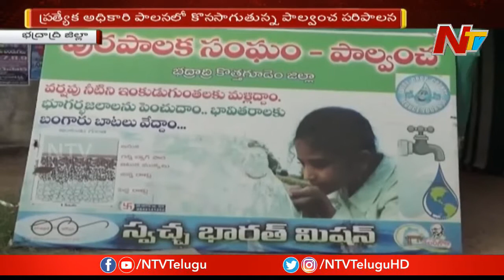Special Story On Bhadradri Kothagudem District Development | NTV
Special Story On Bhadradri Kothagudem District Development